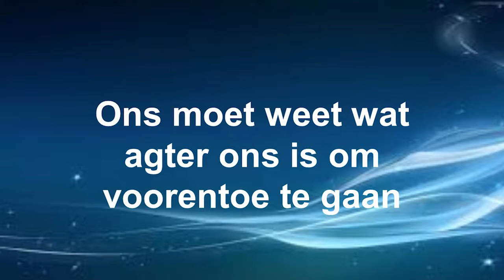Metafore van die toekoms - ankers